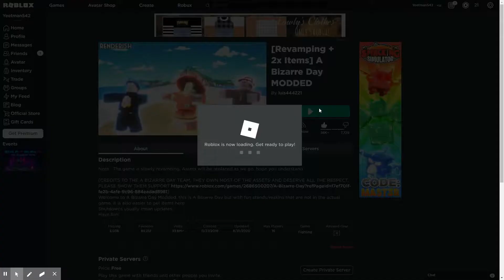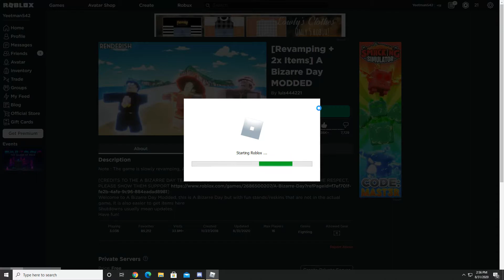A Bizarre Day Modded is Back up! (new mic as well)